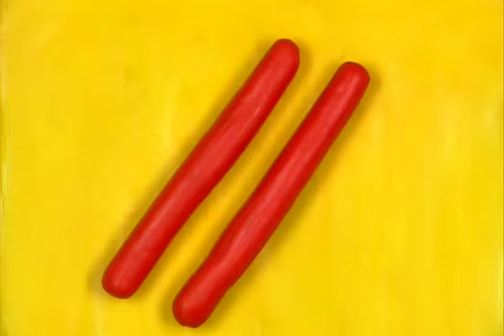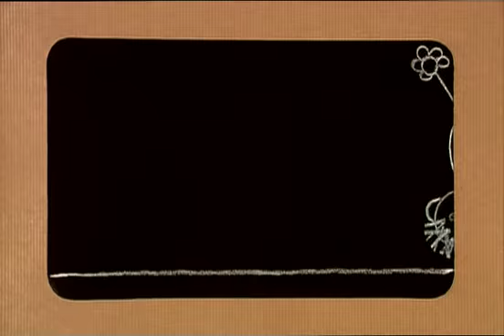Pour dessiner un bonhomme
LES FABULETTES d'Anne Sylvestre : "Pour dessiner un bonhomme" série animée "Et vive les découvertes" de 16 fabulettes de Christine Leyat et Claude Jacquin - production EPM et Productions A. Sylvestre - DVD, livre DVD (Actes Sud) et diffusion TV  Gulli et Disney Channel.